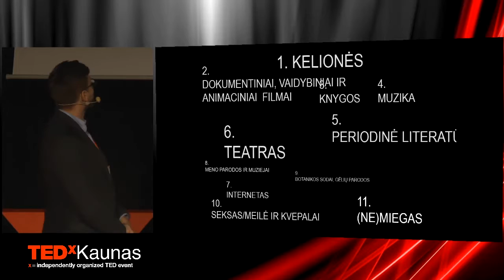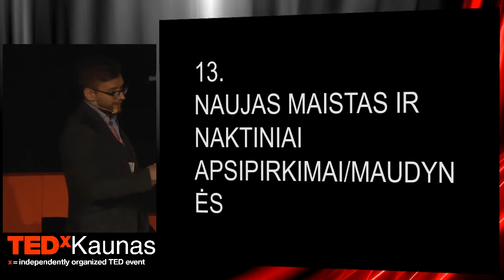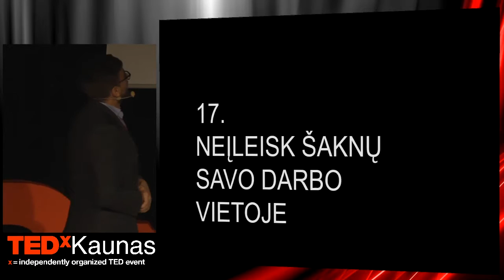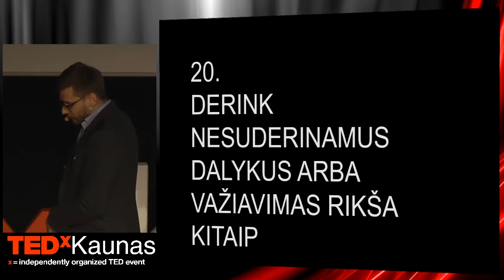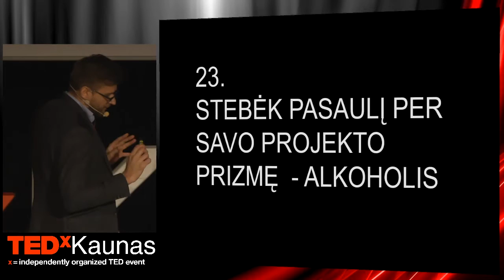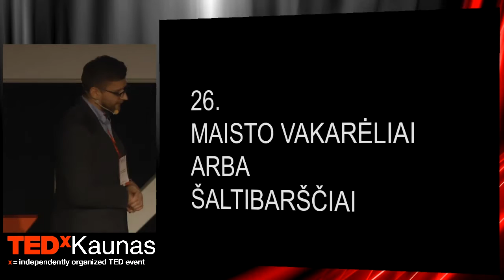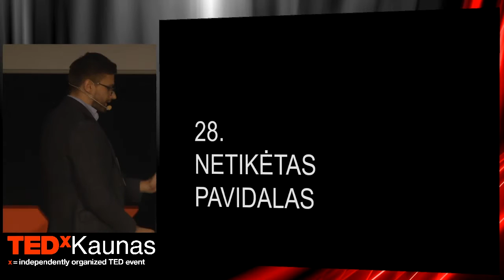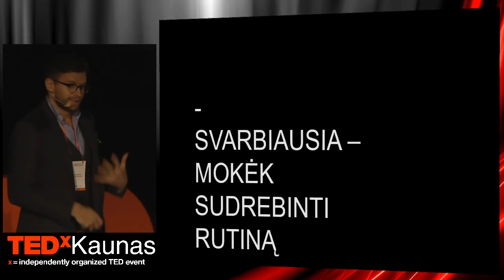30 ways to get to know inspiration | Alfas Ivanauskas | TEDxKaunas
In his talk Alfas explains 30 sources of his own inspiration which leads to create impressive food compositions and social projects.

World class Lithuanian chef, public figure, event organizer, known for his culinary show, cookbooks, culinary magazines and more recently his social project helping to build modern culinary classes in schools. His brand “VMG”) is famous for its quality, professionalism and class. “VMG” represents a certain culinary idea and cooking culture that is unique and creative.
Every quarter Alfas with “VMG” team represents culinary magazine-album which was chosen as the best in the world at the “World Gourmand Cookbook Awards 2014”.